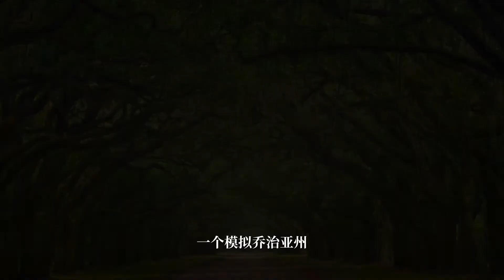在这四座机场，拍出惊艳朋友圈的艺术大片。4 Airports with Incredible Art Installations.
在今天的视频中，
我将与你分享四座
拥有绝美艺术装置的北美机场。

下次转机时，
还能顺便看个展，
拍出几张惊艳朋友圈的旅途大片！